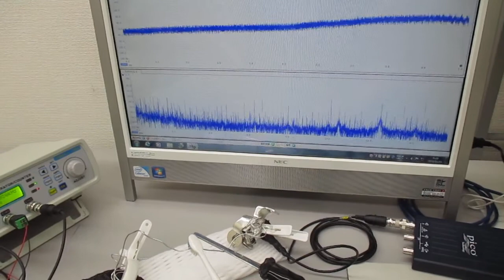新しい超音波伝搬用具の開発・製造技術（超音波システム研究所） ultrasonic-labo